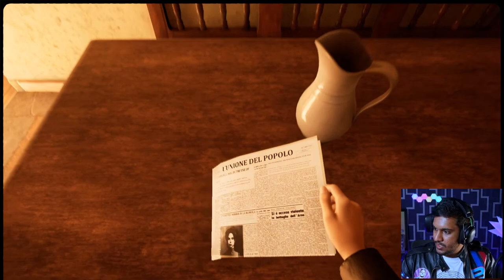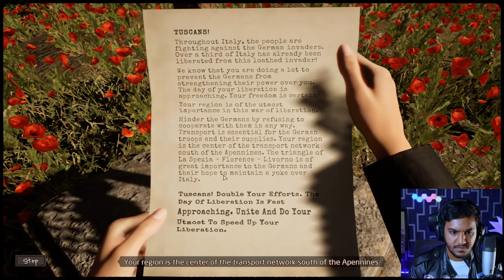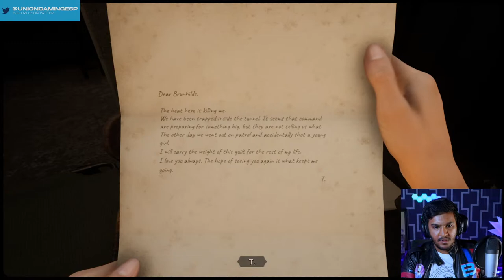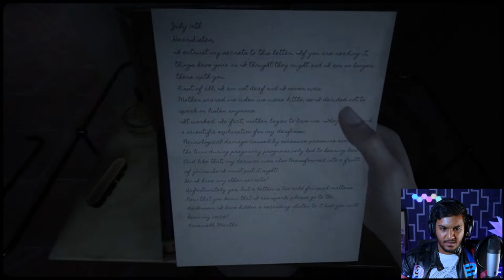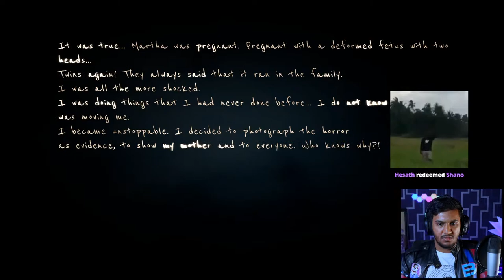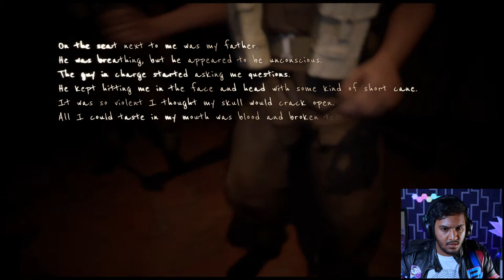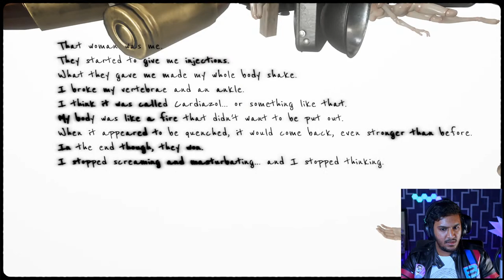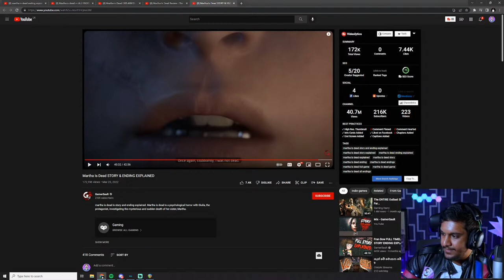Martha Is Dead - Episode 02